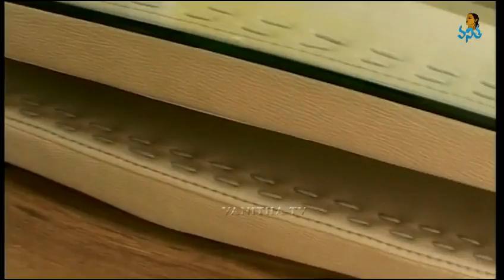Modern Penthouse Interior Design - Part-1 / 2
DREAM HOME:
Common Dream of common man is to design the home as good as better even the home is small. Here the Dream Home program shows the way to the women who desires to decorate their home with interior designing etc., the experts gives advises, tips in the Dream Home.

VANITHA TV
First Women Centric Channel in India